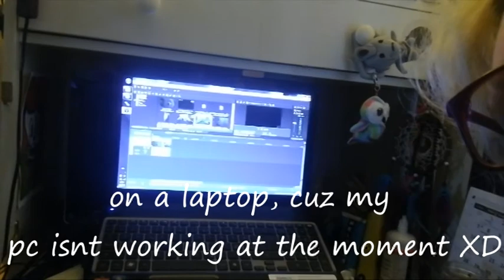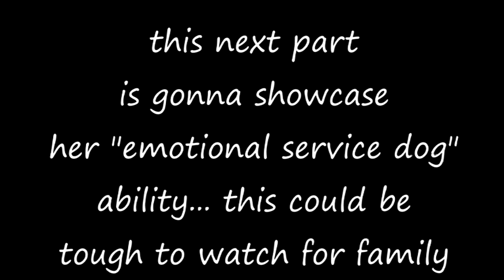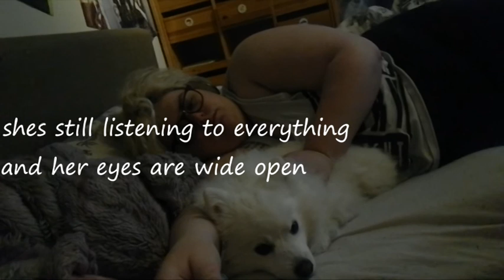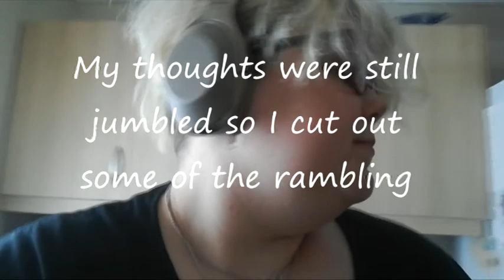[Stupid Vlog] About my dog!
This vlog is just all about my dog, she has a nice fun walk, she shows off her mental ability (shes too smart!) and finally, she also shows how she takes care of me when I curl up and cry, to help calm me down and keep me from a breakdown... It was a bit strange to film this one, especially the ending part, and i hope my thoughts come across through the jumbly mess the end is heh..